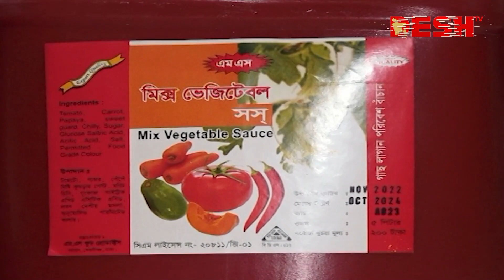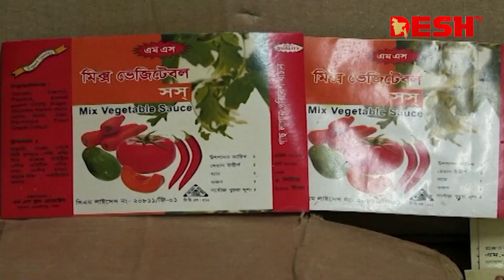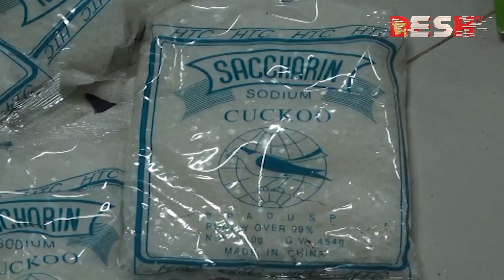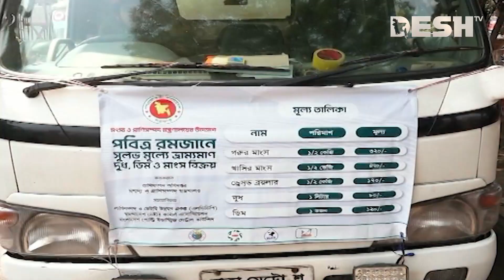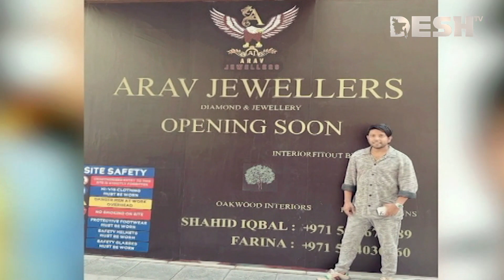দেশ সংবাদ | রাত ১১ টা | ২৪ মার্চ ২০২৩ | Desh TV Bulletin 11 pm | Latest Bangladeshi News